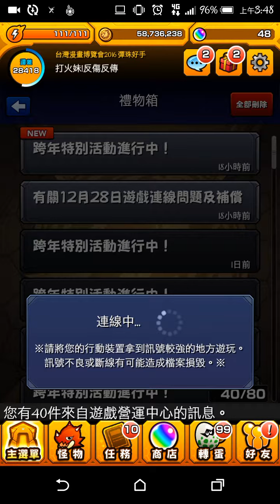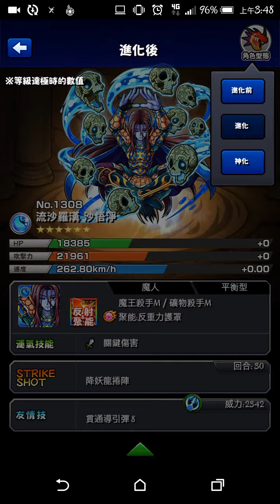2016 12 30